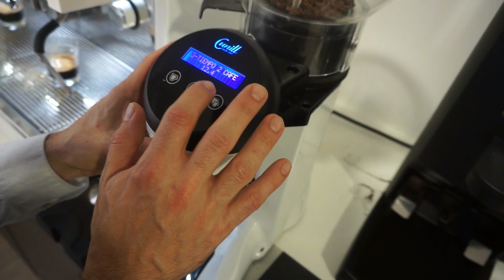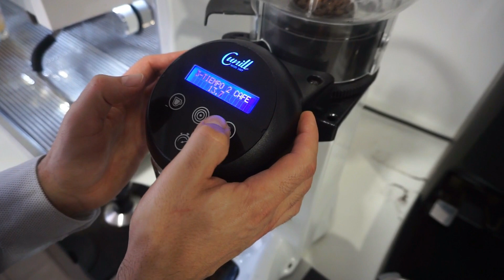Calibración de molino Tranquilo Tron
Conoce cómo calibrar tu molino para café Gaggia modelo Tranquilo Tron.